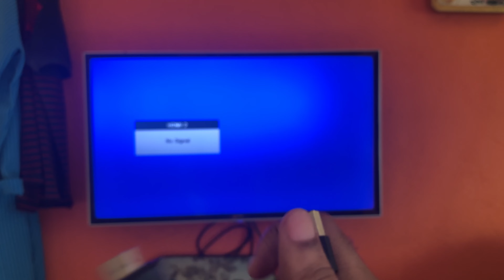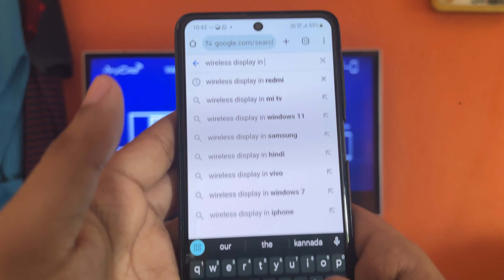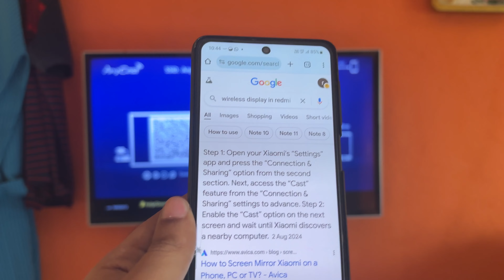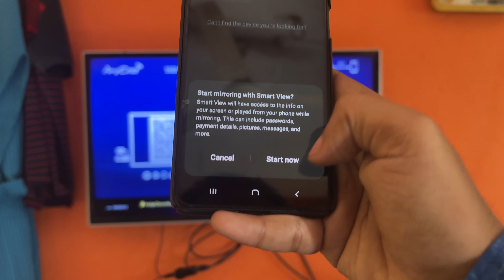how to connect phone screen to tv in kannada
Best wireless phone mirror

800

Phone mirror